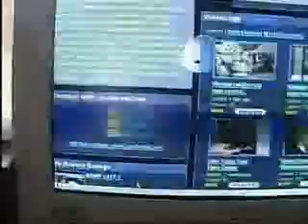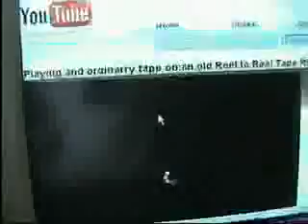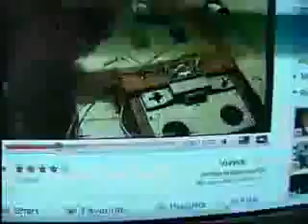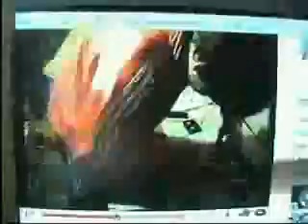Why don't some videos play smootly?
Some videos play ok, but others keep stopping and starting all the way to the end.  It really annoyes me.  The data seems to come in tiny bursts, so the computer cant download the video quick enough to keep the video playing smootly.  It's NOT my connection speed, other videos play fine.